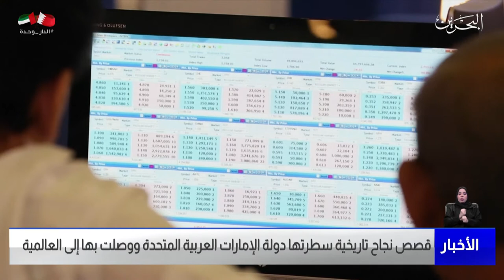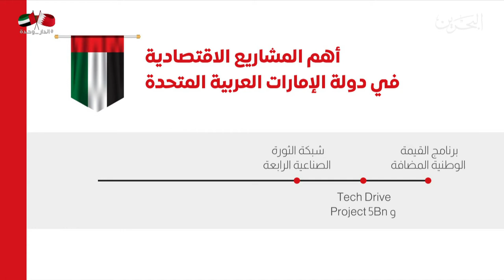البحرين مركز الأخبار : قصة نجاح تاريخية عززت من مكانة دولة الامارات العربية المتحدة العالمية